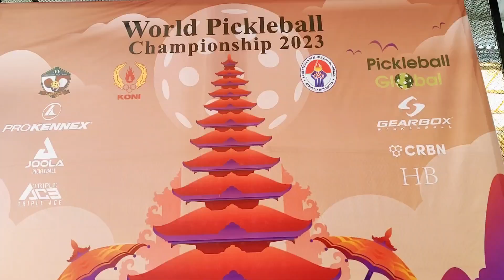Ketum KONI Pusat Buka Resmi World Pickeball Championship 2023